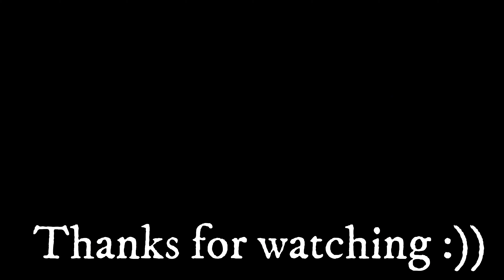PVP with no mouse challenge.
Many people know I play Jailbreak with arrows, and I don't use mouse when playing apart from the touchpad on my laptop. This was way out of es5033 comfort zone so thank you to him for taking part in the challenge.